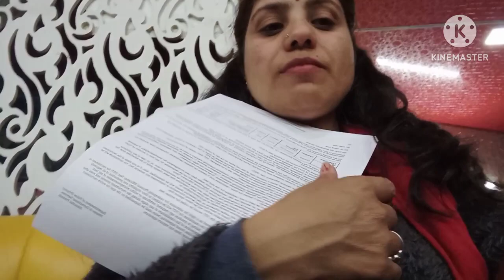भगवान जो🥰 भी करवाता है बहुत अच्छा करवाता है बहुत दिल था मेरा बहुत खुश हूं में मोनिका ने करवाई कटिंग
ttha जो🥰 भी करवाता है बहुत अच्छा करवाता है बहुत दिल था मेरा बहुत खुश हूं में मोनिका ने करवाई कटिंग
aaj hum ja rhe h mayke or parlour bhi jayege cutting karwane frds video full dekhna apna sath bnaye rakhna